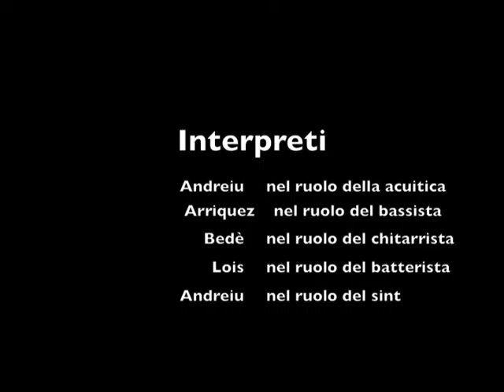3° trasmissione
Radio Baracchetta
mercoledì 9 dicembre - Il polistrumentista Arriquez è venuto a trovarci...